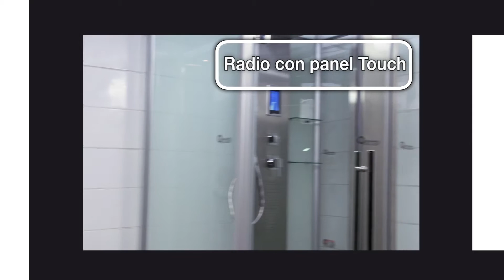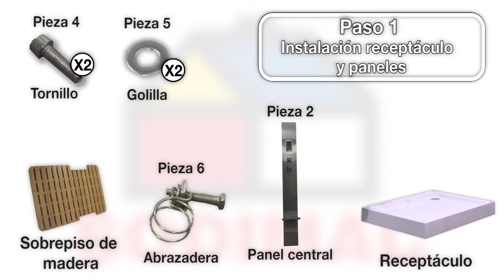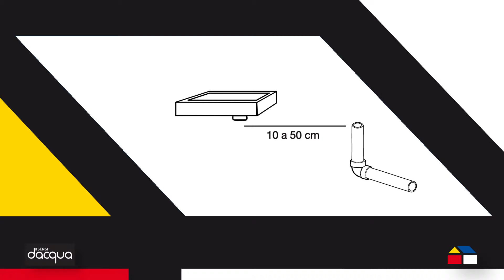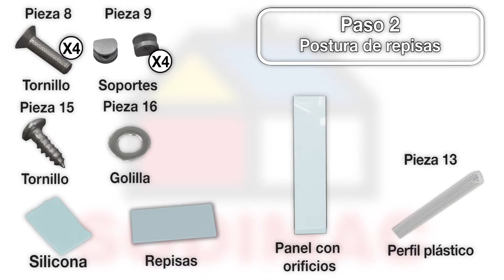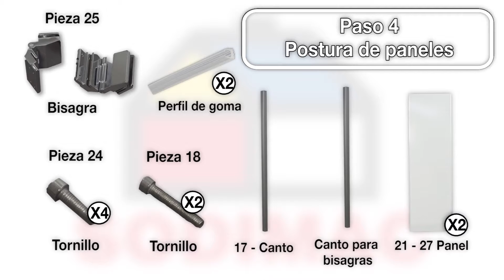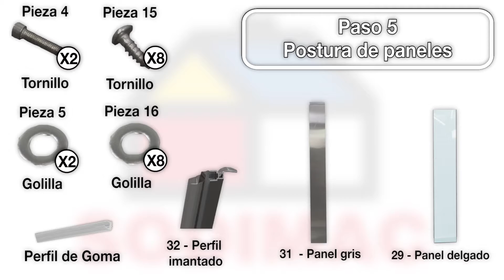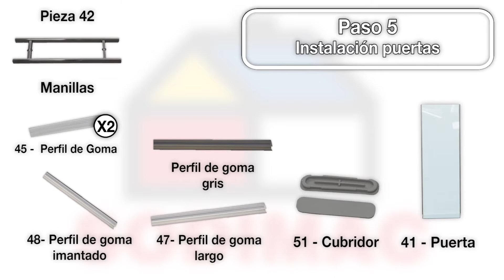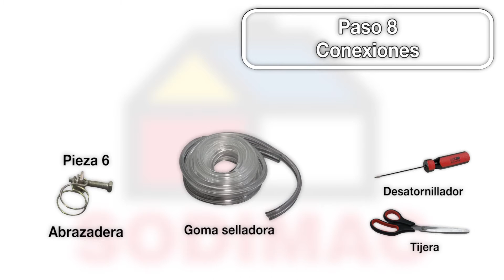Instala una cabina para ducha con piso de bambú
Producto: PE CAB HIDRO TOP 120X90X220CM
Sku: 163268